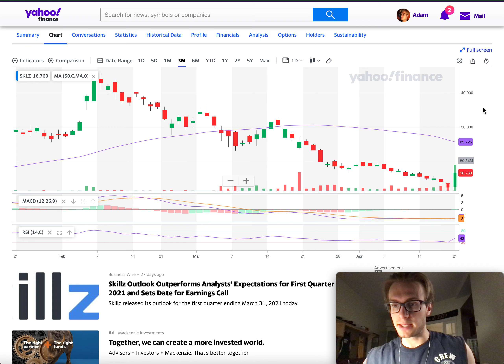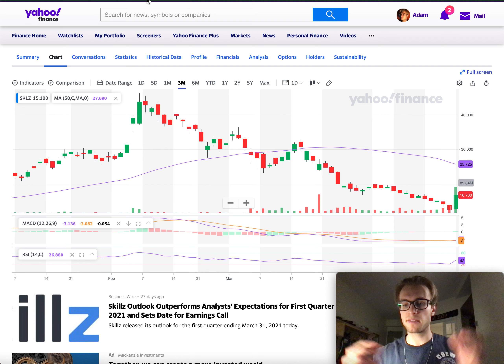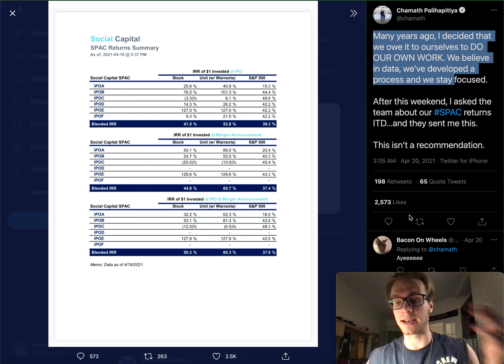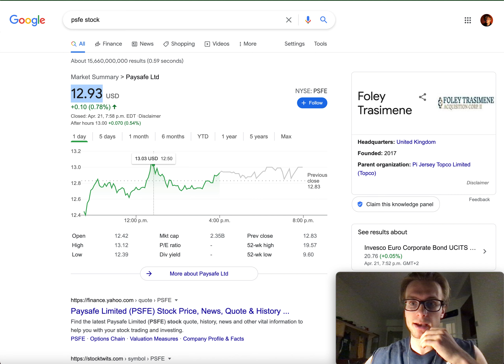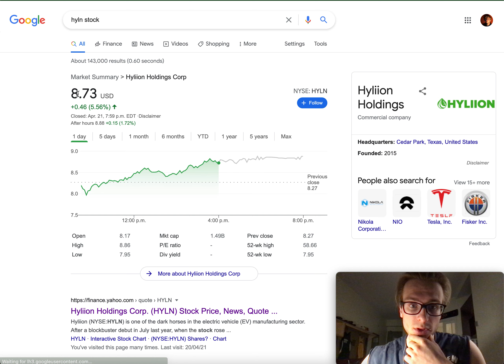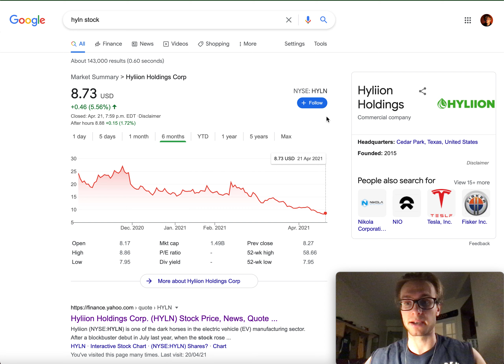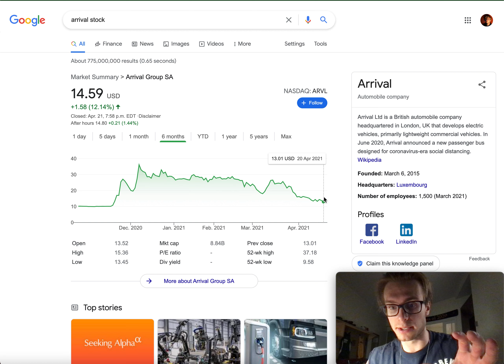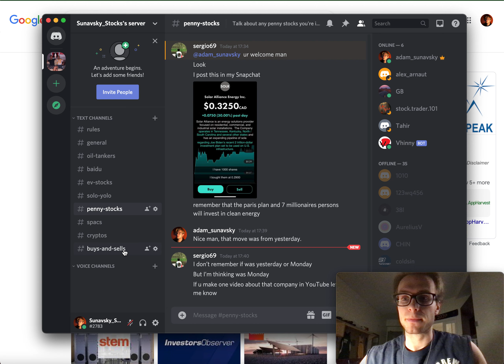Skillz Stock: SPACs That Will BLOW Up Soon: SKLZ, HYLN, BFT, STPK, CCIV (Lucid)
A lot of SPAC stocks have been receiving negative press, and today some of them made tremendous moves. I talk about the SPACs I like, and which ones I will buy.